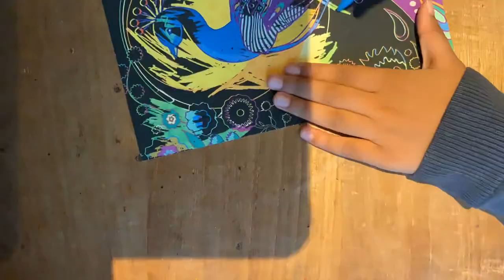I Etched a picture of a peacock